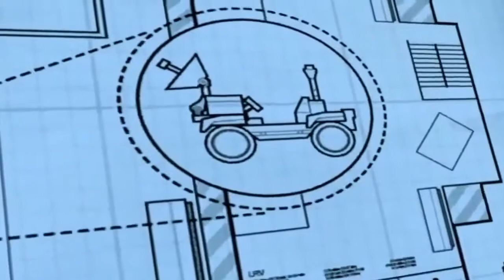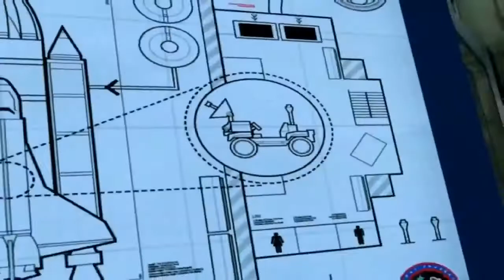Lego City Police 40 Min Lego Firetruck Lego Cartoons Cops Lego City Videos Police Lego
Lego City Police 40 Min Lego Firetruck Lego Cartoons Cops Lego City Videos Police Lego for the kids to enjoy with this nice long 40 minute long video to keep them entertained while learning and having fun.